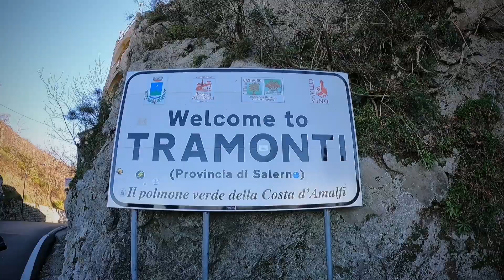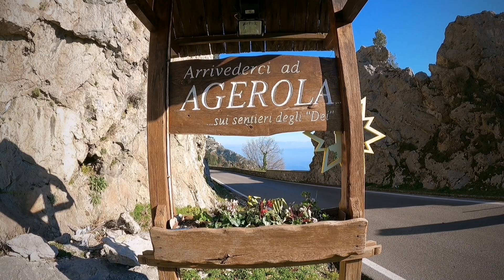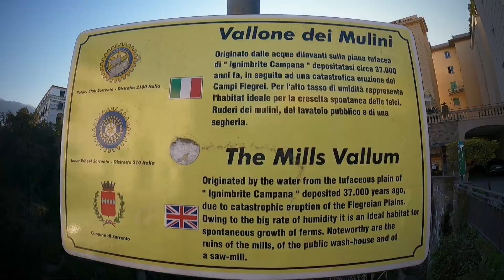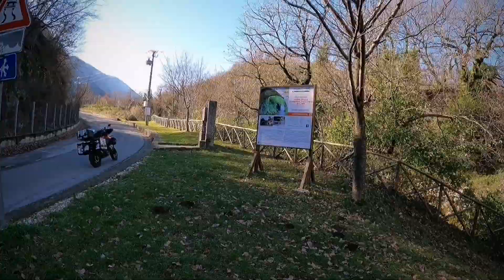Costiera Amalfitana: un itinerario completo per un weekend su fantastiche strade da moto!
Itinerario costiera Amalfitana

Costiera Amalfitana, Monti Lattari, Monti Picentini, questa è solo una parte di quello che abbiamo visto.

Il primo giorno lo abbiamo dedicato alla scoperta della Costiera Amalfitana, non soffermandoci solo sulla costa ma addentrandoci percorrendo la ss145 e scoprendo altrettante strade belle e panoramiche.

Il secondo giorno sulla strada di ritorno abbiamo acquistato la famosa zizzona di Battipaglia e poi via sulla SS 164, strada che percorre il Parco dei Monti Picentini fermandoci al Lago di Laceno, breve sosta per ammirare questo splendido luogo innevato.

Poi successivamente direzione Borgo abbandonato, uno tra i più affascinanti d'Italia.

A nostro parere è il perfetto itinerario per passare due giorni indimenticabili, provare per credere!!! ✌️

Prima Tappa:
- Valico di Chiunzi
- Minori
- (Agerola) SS366
- Sorrento
- SS145
- SS163
- Salerno

Seconda Tappa:
- SP164
- Lago Laceno
- SS7 fino al borgo abbandonato
- SS 90 (bellissima)
Chilometri percorsi con partenza dalla Puglia: 660 km
SEGUITECI SU:
ATTREZZATURA: Gopro hero 9
MUSICA: Le gang - Cabo Frio / Le Gang - I Don't Need U 2 Say Anything / Eneko Artola-Good Life Vlog / Greatest / Just the two of us instrumental
Ciao, siamo Anto e Peppe, due motociclisti, appassionati di sport, natura, ma soprattutto della vita!
Condividiamo i nostri itinerari di viaggio per ispirare i vostri…

Per qualsiasi informazione o curiosità non esitate a contattarci o ad inviarci un messaggio qui sotto, tramite la nostra pagina facebook, instagram o all'indirizzo mail